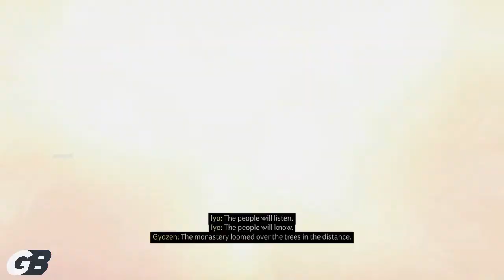(4) Ghost of Tsushima Legends - Story Progression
Coba-coba main Ghost of Tsushima Legends (Multiplayer)
Tales of Uchitsune + The Crow Demons Of Otsuna

Mampir juga ke Discord GoT Indonesia yuk buat janjian main bareng!

Recorded with Playstation 4 Slim Video Recording (720p)

Laptop Specification:
Asus FX553VD
Action! Recorder (1080p 30 fps)